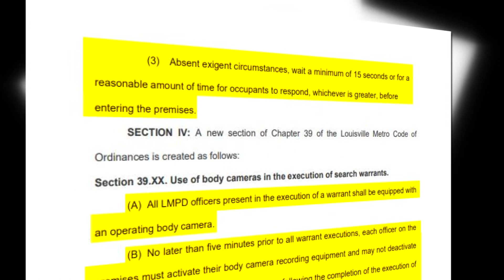BREONNA'S LAW PASSED/BANS NO-KNOCK WARRANTS